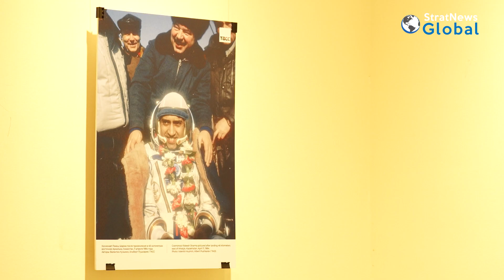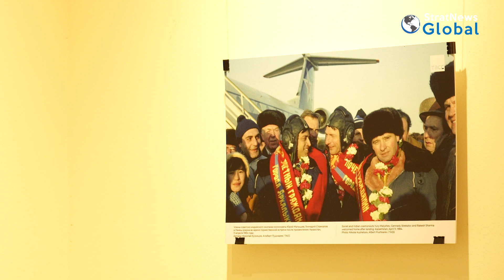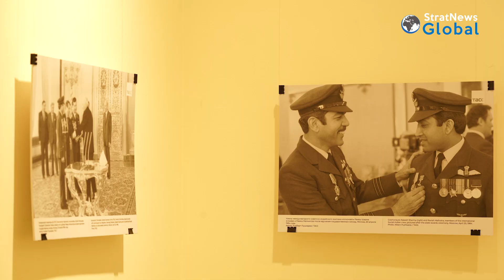India Is Now A Space Superpower, Says Russian Diplomat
Indians and foreigners from all walks of life thronged to the Russian center to celebrate the 40th anniversary of the first Indian to go into space, Rakesh Sharma. The event, organised by the Russian mission, showed various still pictures of Sharma posing with his fellow Russian cosmonauts before and after the flight. Speaking at the event, Russia’s Deputy Chief of Mission, Roman Babushkin, said that Moscow was proud to see India’s space programme develop through the decades to become a “space superpower.” Congratulating India on the successful landing of the Chandrayaan-III on the moon, he said that Moscow was proud and pleased to train India’s four astronauts who will be making the country’s first manned flight into outer space in 2025. Babushkin felt that it was fitting that these astronauts were conducting their training in the same place that Rakesh Sharma did 40 years ago.